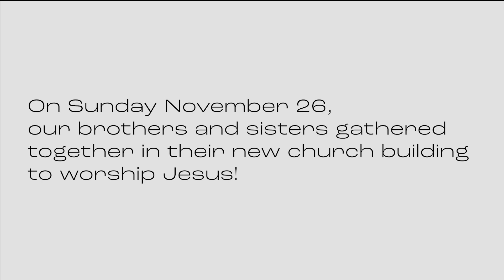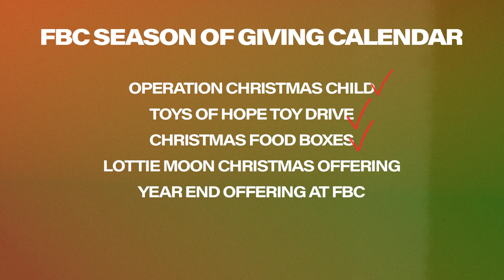Sunday Worship Service - West Auditorium - December 17th 2023